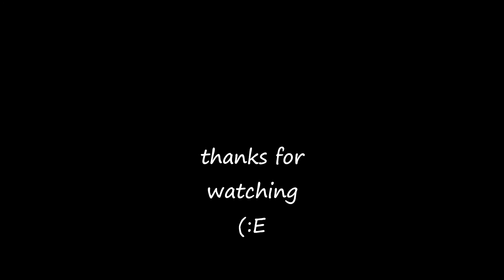CHRISTMAS MEDITATION - MINUET IN D MINOR - BACH - TRACK 11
song: MINUET IN D MINOR - JOHANN SEBASTIAN BACH
performed by: KARL HEINZ PASSIN, FLUTE - WALTER HEINZ BERNSTEIN, HARPSICHORD
album: CHRISTMAS MEDITATION - Volume 1
1995 Delta Music Inc.